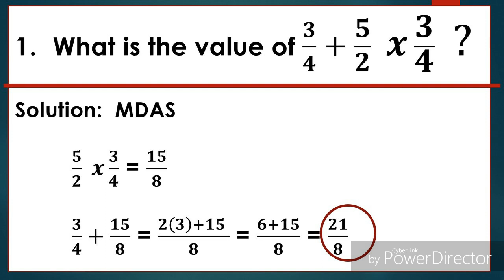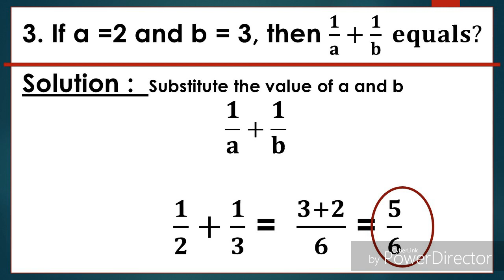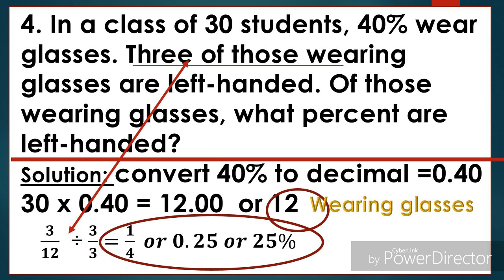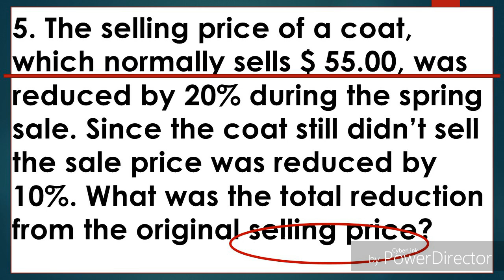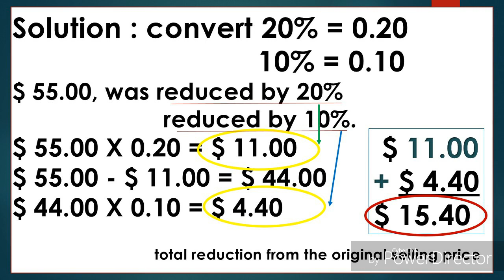2019 MTAP DEPED MATH CHALLENGE | MTAP REVIEWER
Fraction and percentage problem. Questions from MTAP Elimination round 2019. with complete solution and explanation.  For elementary. Fraction problem,  percentages problem